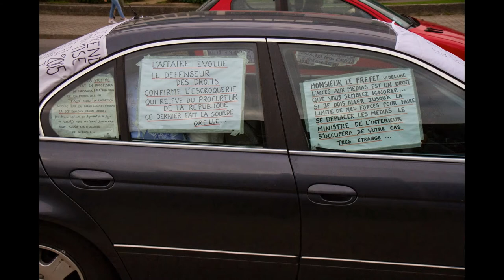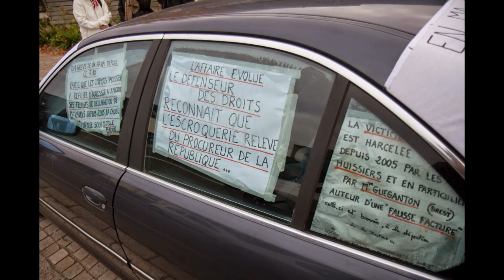Grève de la Faim sur Landerneau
Plus d'information du "pourquoi" de cette grève sur